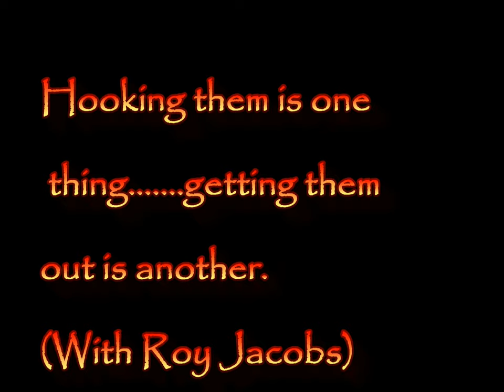Freshwater Tarpon. (Alosa fallax)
An accidental catch and (self release) of the very pretty Twaite Shad (Alosa fallax)
These fish like the salmon are migratory and come into a select few rivers in the UK. When hooked they fight hard and jump high, often throwing the hooks as seen in this video.
Please note that fish are getting pretty scarce and should not be targeted, but if you do accidentally hook one (as they do like to take a spinner) bring them out quickly and release them ASAP. I like to call them the FRESHWATER TARPON.